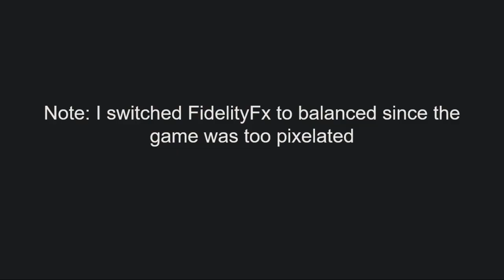Counter Strike 2 on GeForce 920MX performance test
Laptop Specs:
CPU - I57200U - 2 Cores 4 Threads - 3.1Ghz
GPU - 920MX   - 993Mhz
Display - 85Hz ( Overclocked )

Results - 40-50 fps on all maps, dropping to 30 during intense activity

Note:
 - FidelityFX gives better framerate but introduces input lag
 - CS2 is a GPU heavy game, hence you are going to be GPU limited
 - CS2 is still in beta at the time of recording, performance may improve in future
 - Footage was recorded using OBS Intel QuickSync Display Capture, hence there may not be improvement in fps in normal gameplay as compared to footage, while not using OBS.

Timestamps:
00:00 - 720p settings
00:17 - 720p Mirage Gameplay
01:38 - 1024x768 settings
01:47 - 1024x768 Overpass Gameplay